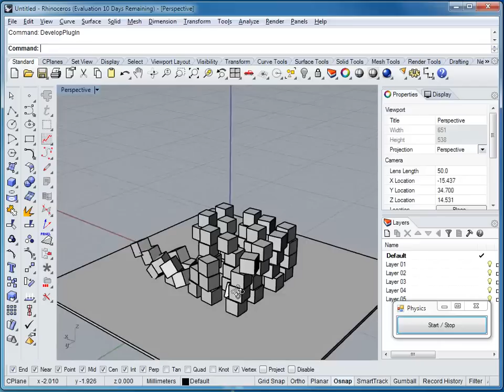Rhino Physics 0.1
Early experiment of implementing solid dynamics / collision in Rhino3D. Basic demo seems to work fairly fast.